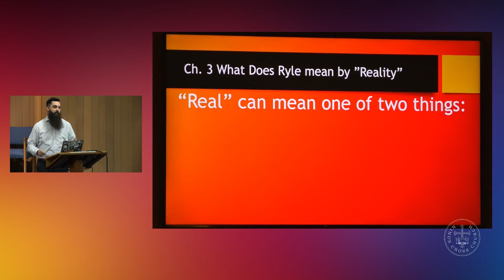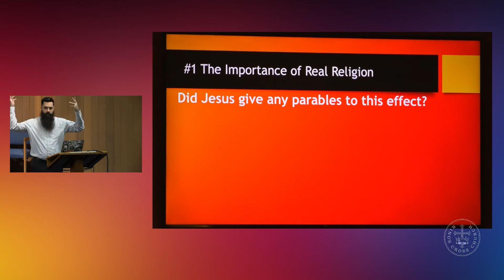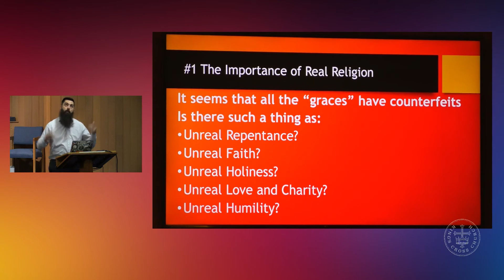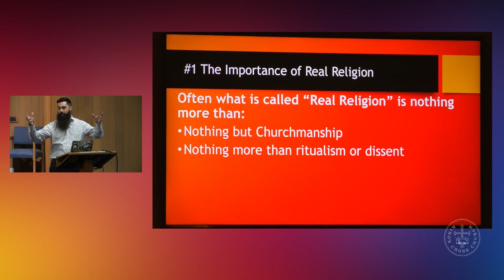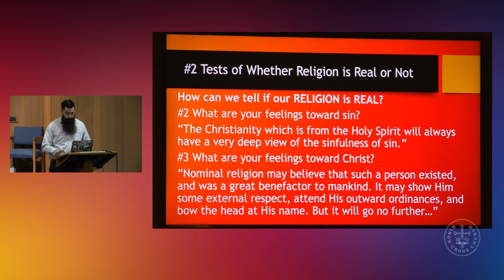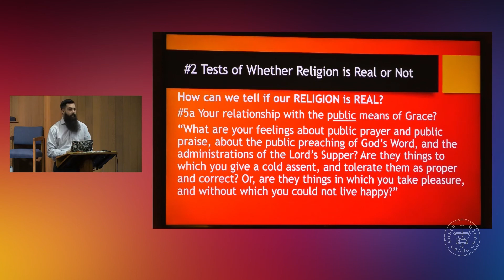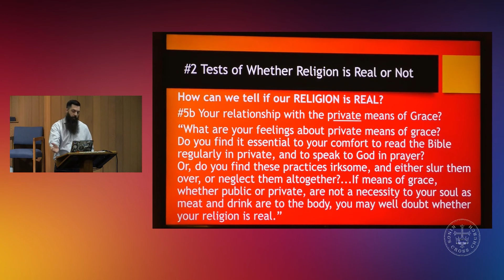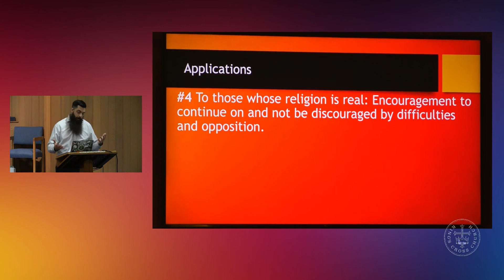Reality - Practical Religion, J.C. Ryle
Part 3 of the Sunday School series on Practical Religion by J.C. Ryle